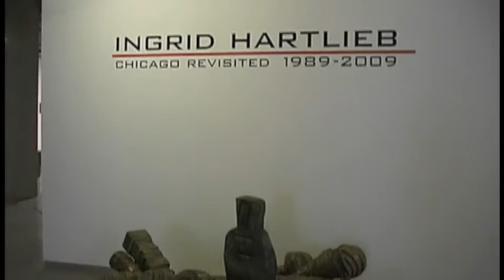Ingrid Hartlieb at the ZhouB Art Center 2009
Ingrid Hartlieb is a sculptor from Germany that has shown her work in the United States since 1989.  Repeated visits to Chicago over this 20 year period have influenced Hartlieb's form language dramatically as shown for example in her series of drawings entitled "Taste of Chicago".  This exhibition is not a complete retrospective by far but it attempts to show the most essential pieces form this impressive body of work.  The exhibition was curated by Oskar Friedl